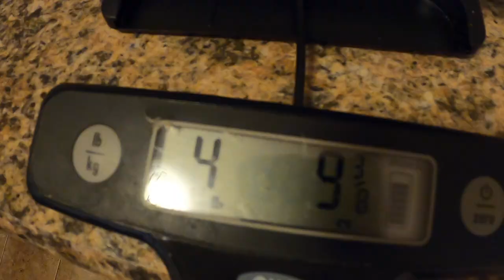HOOKED A GIANT Fall RAINBOW TROUT | Seasonal Catch and Cook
Fall trout fishing in New Jersey at its best. Lading a giant rainbow trout and cooking a meal with all seasonal ingredients!

For any questions about anything used in the video please comment and id love to share ! Thanks for the supporting the channel and watching!!

~Steve, The Line Cook

Seared Rainbow Trout with Sweet Potato Quinoa Cakes, Sautéed Swiss Chard & Kale with Butternut Squash Puree and Sage Brown Butter Sauce

For the Sweet Potato Quinoa Cakes

1 cup           Quinoa, cooked
1                  Sweet Potato, medium dice
3                  Eggs
1 cup           Breadcrumbs
1 tsp            Thyme, picked
2 TB            Honey

Blanch the sweet potatoes until tender. Cook the quinoa and set in the fridge to cool. Mix all the ingredients and form into cakes. Sear them in a pan with vegetable oil until crisp. If desired transfer into baking sheet and finish in oven

For the Brown Butter Sauce

1           Stick of Butter, browned
5-10     Fresh Sage Leaves
1/2        Lemon, juices

For the Butternut Squash Puree

1          Butternut Squash
1          Sweet White Onion
2TB     Butter
12oz    Heavy Cream

For the Sautéed Swiss chard

1      Head Red Swiss chard
1      Head Kale
1TB Butter

GEAR USED ON MY CHANNEL (Amazon Affiliate Link) if you buy any items through this link we make a very small commission that goes towards making these videos and going on more trips! Thank you for the support!

Cooking Supplies
All Clad Saute Pans
Portable Burner
Shun 7inch Santoku
Wustof Legende
Cuisinart Portable burner-Grill

Fishing Gear:

Frogg Toggs Hellbender
Simms Freestone Waders
Korkers Terror Ridge Boots

Lures and Baits:

Rooster Tails
Panther Martin’s
Trout Magnets
Berkeley Power Bait
Salmon Eggs
Split Shots
Gamakatsu Size 8 Circle Hooks

Trout Fishing Gear:

Shimano Nexave Reel
Shimano Sienna Reel
Sojourn Rod
Shimano Stimula Rod
4lb Fluorocarbon Line I use
Trout Bag
Line Cutters
Tackle Trays

Trout Net
Measuring Tape

Electronics:

DJI Mavic Mini
Go Pro Hero 8- Black
Go Pro Charger
Go Pro Case